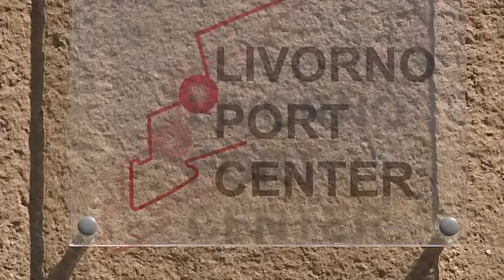La concessione della Fortezza Vecchia all'Authority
La concessione della Fortezza Vecchia il monumento più importante della città di Livorno, è stata nei giorni scorsi rinnovata all'Authority di Livorno per altri quattro anni. Lo consideriamo un atto di fiducia per il lavoro svolto nei mesi precedenti, durante i quali, insieme ai vari organizzaori degli eventi e al Comune, abbiamo lavorato per restituire il complesso mediceo alla cittadinanza.